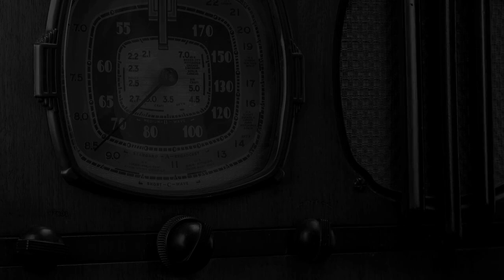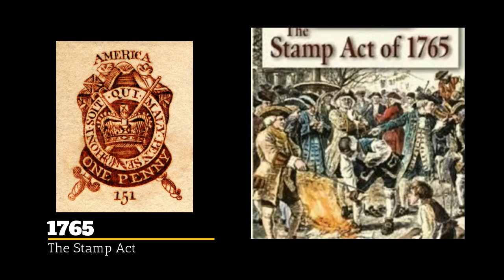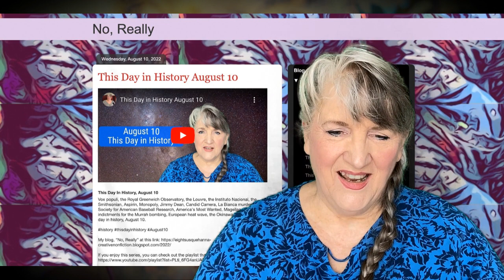This Day in History November 1 (2022)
This Day In History, November 1
00:00 Intro & Day of the Dead
01:03 Charientism
01:39 Sistine Chapel
02:07 Straits of Magellan
02:37 New York
02:45 Stamp Act
04:27 The White House
04:40 National Weather Service
04:53 "Rumors are Flying" by Frankie Carl and his Orchestra
05:15 Wrap-up & Outro

Vicki Bowers
1008 Roberts Cut Off Road
Unit 10045